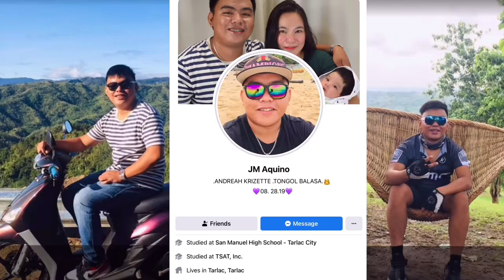HOME OF JAN AARDEN Mr. Geraph Ng Licaros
ACE AQUINO

PIGEONS
DOVE
IBON
BIRDS
KALAPATI
KALAPATE
KALAPATIPS
KALAPATIDS
BIHAG
DAGIT
LAMBAT
NETOY
FLYERS
BREEDERS
RAREPIGEON
RACINGPIGEON
PIGEONRACING
UFC
ALAGANGMAGALING
BIRDSOUND
BIRDTRAP
TAIWANBIRDS
TAIWANPIGEON
OFFCOLORRACINGLIGEON
FREELIGHTPIGEON
FREEFLY
INAKAY
BLUEBAR
REDBAR
POOLING
NORTHDERBYRACE
SOUTHDERBYRACE
AGRITV
KALAPATIRACE
KARERANGKALAPATI
KALAPATIDAGIT
PIGEONBREEDER
PIGEONFLYER
TAGALOG
PIGEON
PITCHON
XMAKINAOFFICIAL
XMAKINA OFFICIAL
GAMINGPIGEON
PIGEON RACING
RACING PIGEON
BREEDER
PIGEONRACE
RACEPIGEON
WORTH 500K
WORTH 500K PART 2
FLYERS LOFT
AYUDA BIRDS
BAND ASSIGNMENT
1 HOUR FLYING TECHNIQUE MORNING VERSION
FLYING TECHNIQUE
KALAPATI KODAKAN TUTORIAL
KALAPATI TUTORIAL
PMV VACCINE CLONE 30
KOTRA BALELENG
KALAPATI PARK
PIGEON PARK
KALAPATI PARK SA MARIKINA
SIKRETONG PAMURGA
OFF COLOR PIGEON
MAMAHALING DAGIT
2HOURS RONDA
SWERTE NAKAPULOT